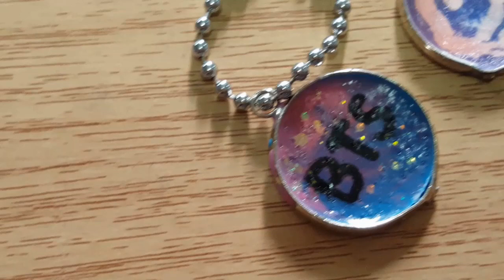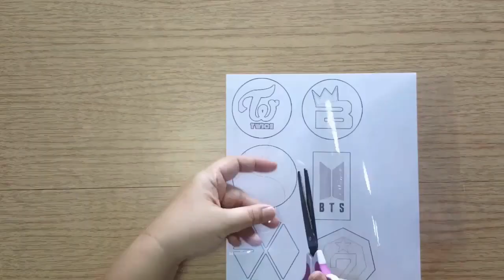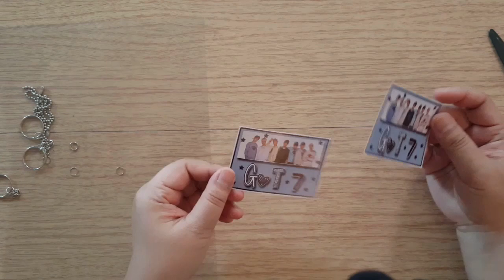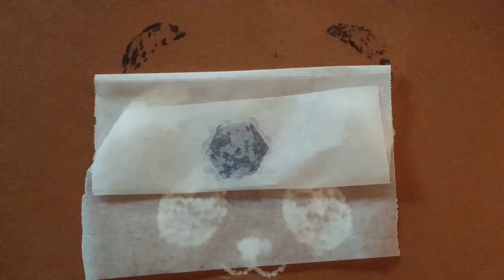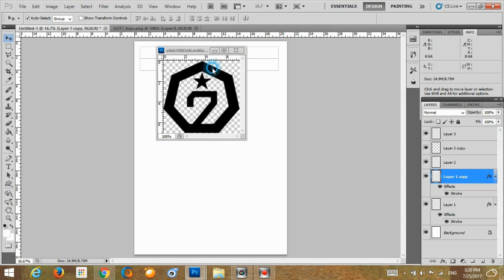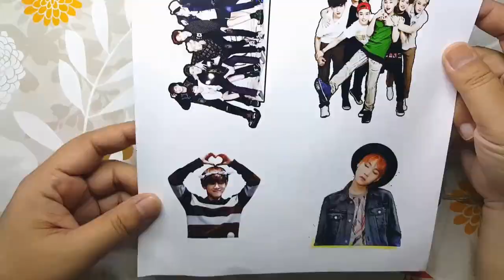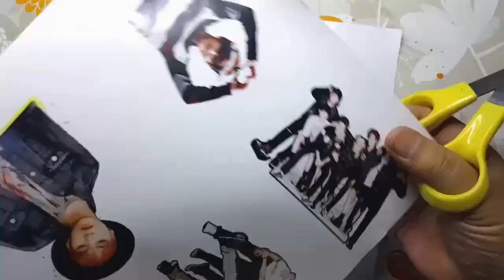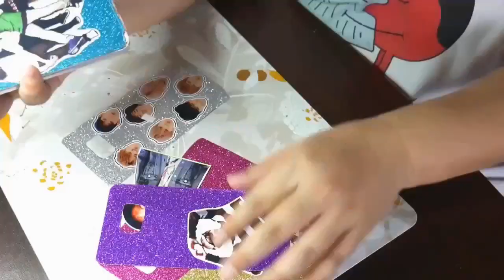6 DIY KPOP Ideas | BTS | Got7 | Exo | BlackPink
6 DIY KPOP Ideas | Keychains | Phone Case | Wristbands
Amazing idea diy kpop accessories, bts key ring, got 7 wristband and kpop phone case.